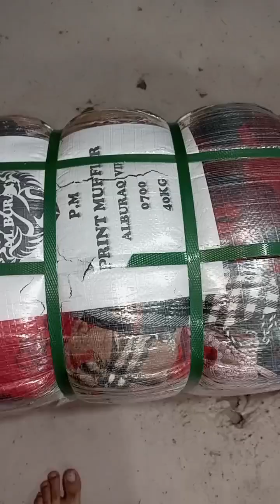پرنٹ مفلر - 40 کلو کا بنڈل قیمت 7000 رابطہ 03456073705